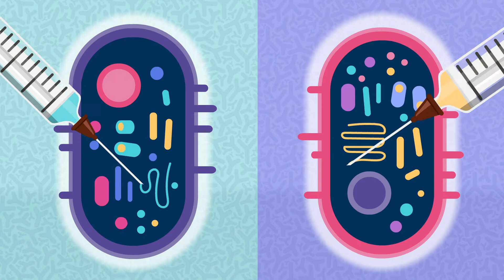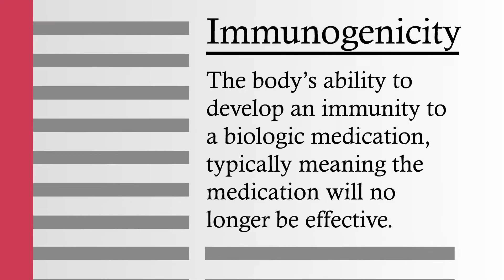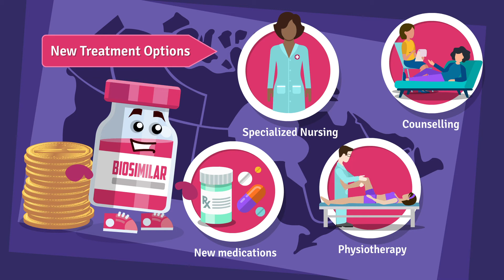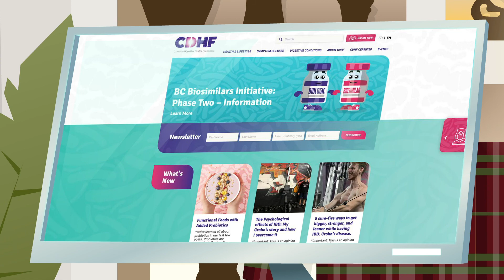IBD: Switching from a Biologic to a Biosimilar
Having to change any kind of medication can be very stressful. As provinces begin to adopt a non-medical switching policy, it’s important for patients affected by this change to know the Canadian Digestive Health Foundation (CDHF) has created resources to best support them through this medical transitioning process.  While CDHF believes in patient-physician choice, we acknowledge a decision has been made and our organization is committed to providing clear and unbiased information and resources for patients.

Both biologics and biosimilars have gone through rigorous standards for authorization by Health Canada, to which both have been found safe and effective for use in Inflammatory Bowel Disease (IBD).  For certain IBD patients, there may be medical reasons that exempt them from transitioning.  CDHF encourages patients to speak with their gastroenterologist to determine if it is medically necessary to remain on a reference biologic drug and share their concerns.

Watch this video to learn more about switching from a biologic to a biosimilar.